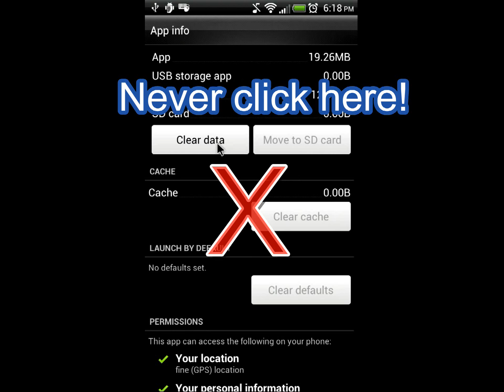VERY IMPORTANT!!! Before using any Android Alarm Clock application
This is a demo about mistakes that force close android alarm clock apps and make you wake up late. Please avoid doing this! Please share it with anyone you may know having Android device, you will maybe save his/her life (Yeah! some people lose their job because of waking up late for example). Thanks for sharing :)

You can get our very reliable android alarm clock app for free (Alarm Clock Millenium):